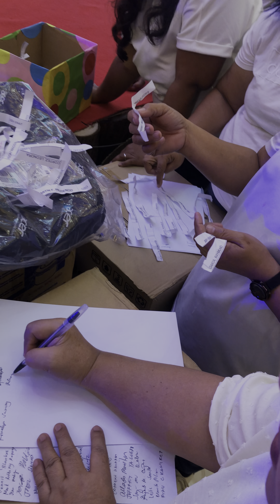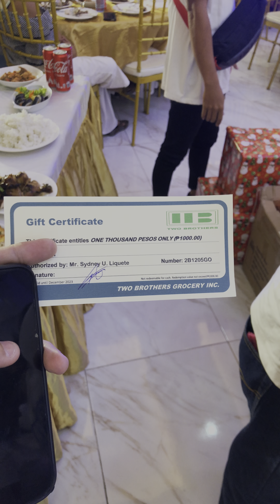ISCC PGIS Christmas Party